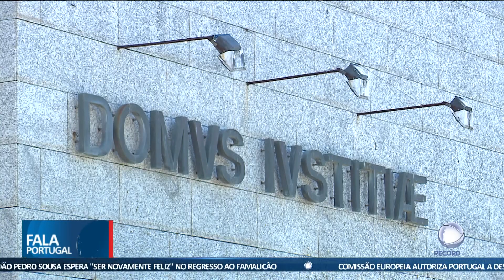Sequestradas e violadas em Lisboa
Duas jovens terão sido sequestradas e violadas numa casa, em Lisboa. O suspeito dos crimes é um violador condenado que já foi detido novamente pelas autoridades.